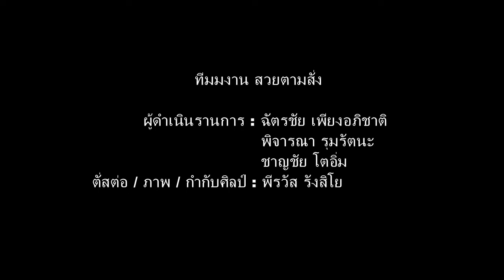สวยตามสั่ง Makeup มุตา แรงเงา Part8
ติดตามผลงานตาม แฟนเพจ facebook ใน ครับ
และเข้ามาติชม หรือ แสดงความคิดเห็นกันได้ใน แฟนเพจนะครับ  ขอบคุณทุกคำติชม ล่วงหน้า ณ ที่นี้เลยนะครับ